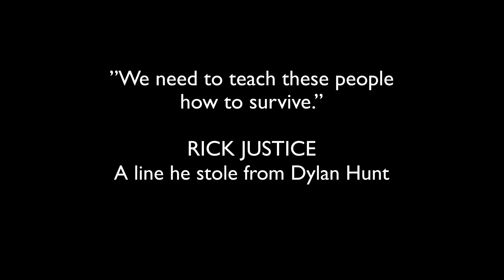LOST | Minecraft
This is Sam and Sapphire's episode.
Rodney, Rhys and I are the guests.

With music from Joel Goldsmith & Matthew McCauley

The Last Brain Cell: @TheLastBrainCell